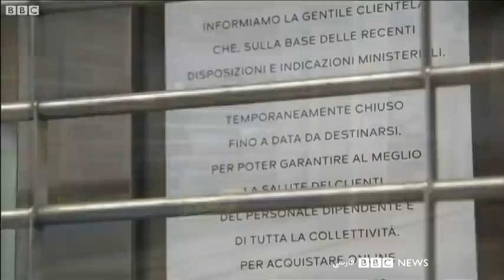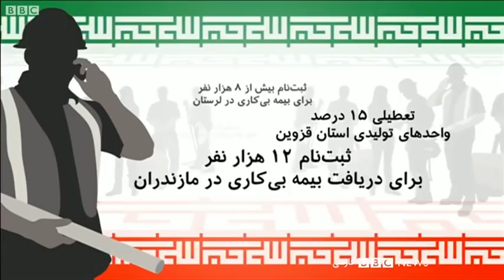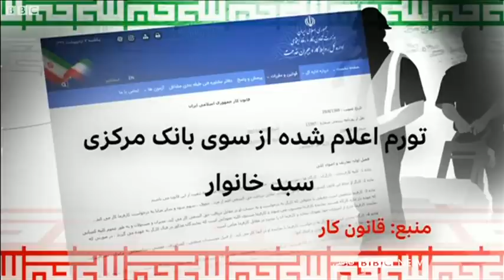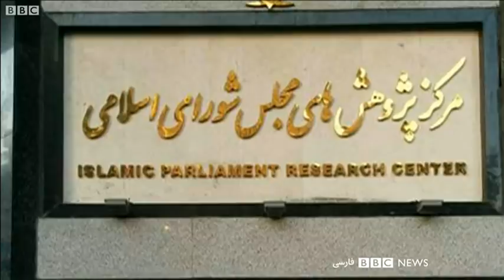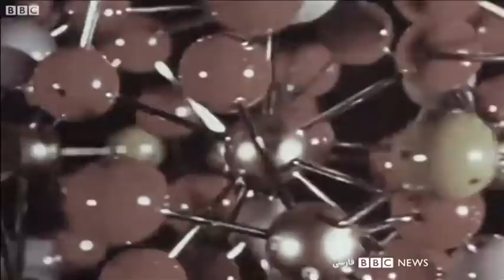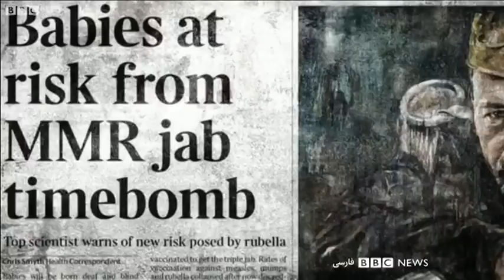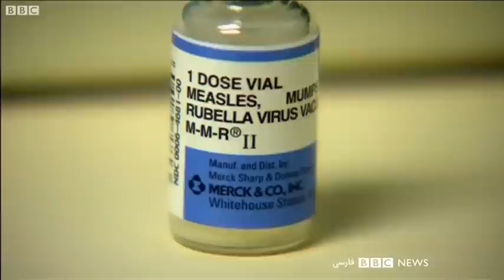اخبار صبح چهارشنبه ۱۰ اردیبهشت از چشم‌انداز بامدادی بی بی سی